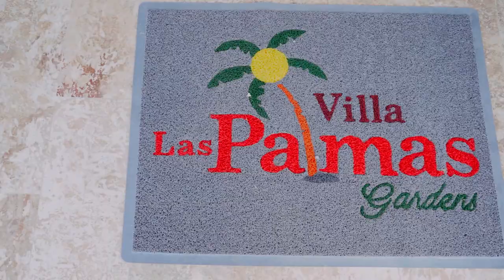PARTY BLUE 2021 - BLUE SALÓN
Así se celebro el día del trabajador de mi querida gente de BLUE SALON.

Recomendado 100 % @palacio_royal me encantó trabajar con ustedes.

✨Lugar @villalaspalmasrd
✨Transporte @transporteespinal
✨ T-Shirt @grupofemmes
✨ Buffet Almuerzo @cianogourmetrd
✨ DJ @djmariposard
✨ Artistas @laperversa_17 @teke_x3 @pinedabusiness

► Video anterior...